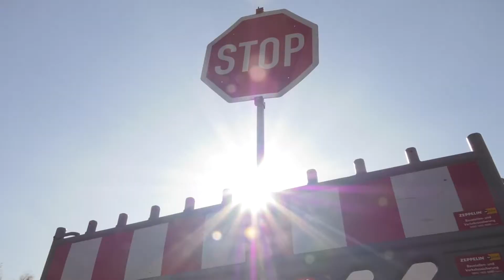A14-Zubringer: Baugrund sinkt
Nach einer bösen Überraschung sogt die bisherige Fortführung des Großprojekts „Autobahn-Zubringer“ in der Landeshauptstadt bei einigen Experten für erhebliche Zweifel. Der moorige Boden unter dem Crivitzer Chaussee senkt schneller als gedacht. Die jüngsten Untersuchungsergebnisse zeigen: der Baugrund hält der überdimensionalen Vorlastschüttung nicht mehr stand.